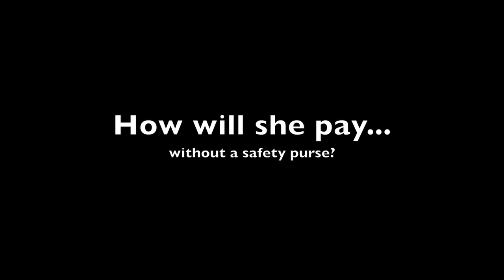Safety Purse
Our Safety Purse, which is made out of nappa leather, is available for just £5.00!